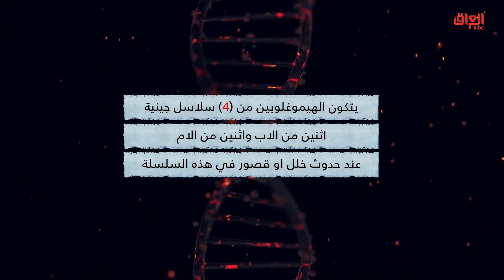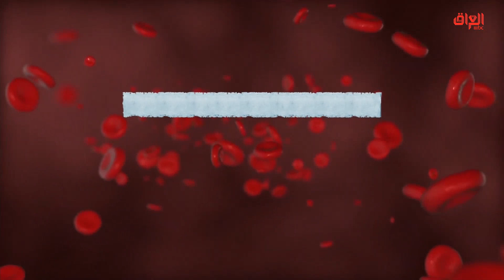إنفوغراف حديث بغداد حول مرض الثلاسيميا